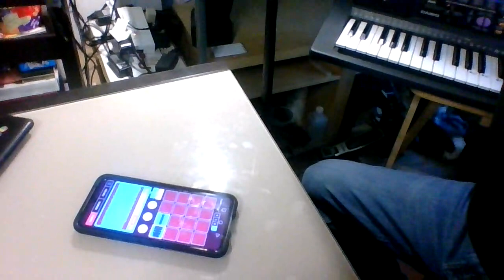PtAC - CLOWNFEST X - BENTERTAINMENT CRIB